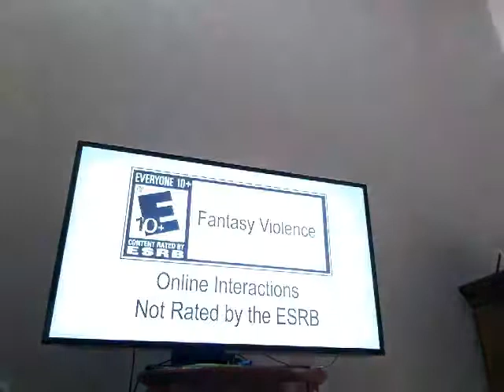My first video to show minecraft!!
About minecraft